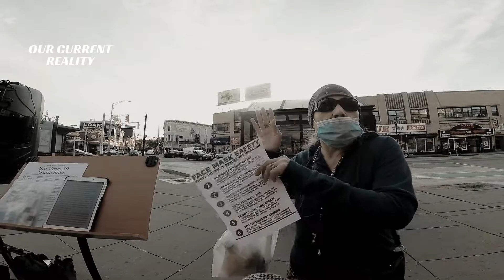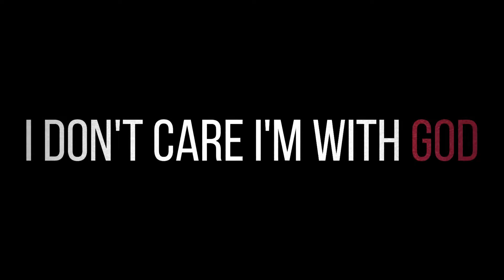No Statues Period